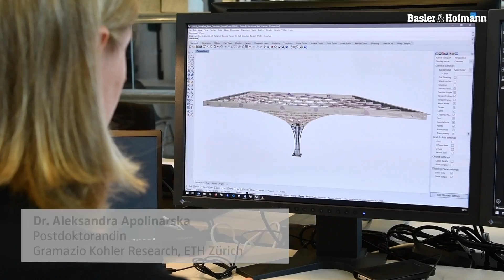Der «Future Tree»: Parametrisch geplant, digital gebaut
Der offene Aussenpavillion «Future Tree» im Innenhof des neuen Erweiterungsbaus von Basler & Hofmann in Esslingen steht für das Potenzial parametrischer Planung: Sie ermöglicht eine gänzlich neue Formensprache bei gleichzeitig optimierter Funktionalität.

Projektbeteiligte:
Bauherrschaft: Basler & Hofmann AG
Architektur und Technologie: Gramazio Kohler Research, Professur für Architektur und Digitale Fabri-kation, ETH Zürich
Baustatik und Konstruktion: Basler & Hofmann AG, Erne AG Holzbau / SJB Kempter Fitze AG
Entwicklung Bauverfahen und Produktion Holzbau: Erne AG Holzbau
Entwicklung Bauverfahren und Produktion Betonstütze: Gramazio Kohler Research, ETH Zürich und Professur für Physikalische Chemie von Baumaterialien, ETH Zürich